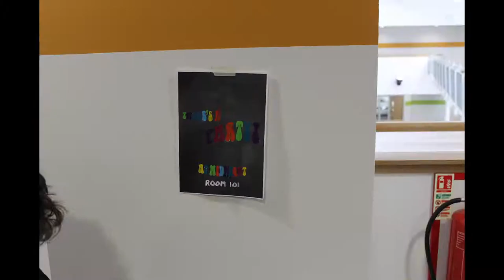Pixelmation Grand Entrance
Our second week induction project, another stop motion bad boy with a Grand Entrance theme.  We chose to go with Mr. Party Animal, the delusional nutjob excited about a party that doesnae exist.

With hindsight on the previous weeks total failure and with less than half the team members, we were able to come up with a much more feasible and practical concept, and with ditching stop motion in favour of pixelmation it became much easier to do and quickly, although some of the sound is still a bit quiet/off-sync because we weren't allowed to do any edited and had to put the sound together without comparing it to the video.